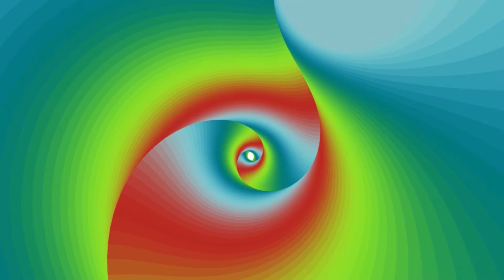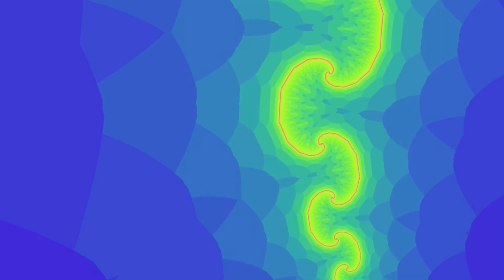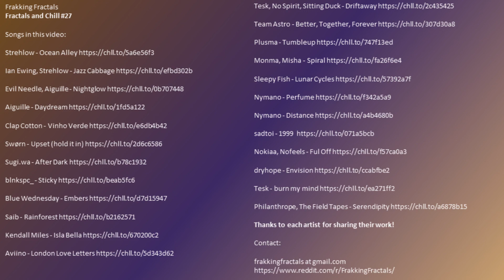Fractals and Chill #27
Frakking Fractals

Thanks to each artist for sharing their work!